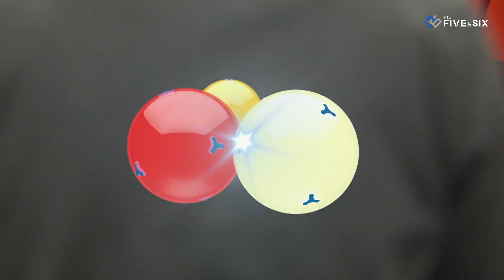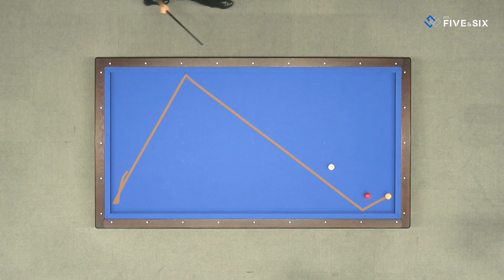Last 16 - Haeng Jik KIM vs Sameh SIDHOM (Ankara World Cup 3-Cushion 2022)